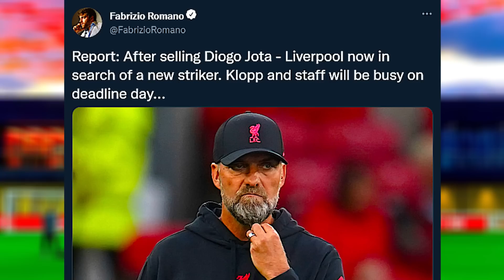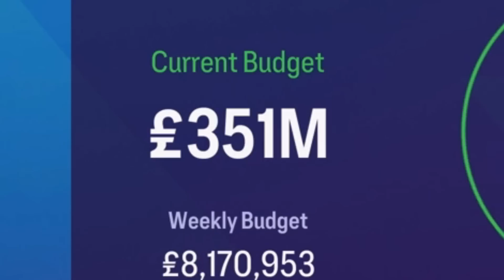I Signed the World's Most Underrated Player...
♦ I Become Manager of Liverpool... our journey of making Liverpool the world's best team begins on FC 24! EAFC 24 Liverpool Career Mode, EA Sports FC 24 Liverpool Career Mode.